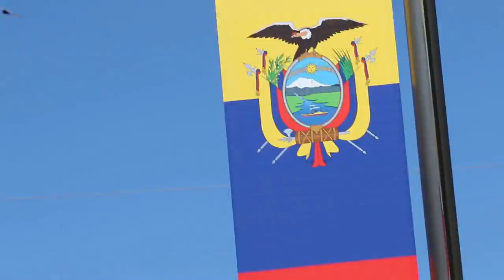Travel Video: A street singer in Milan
A singer in Milan